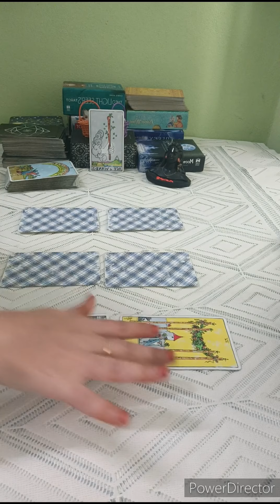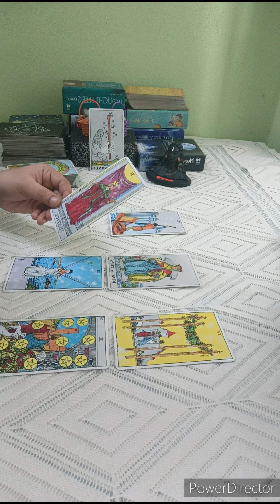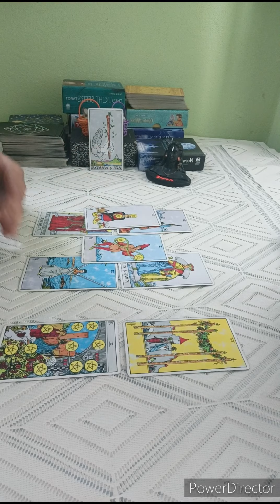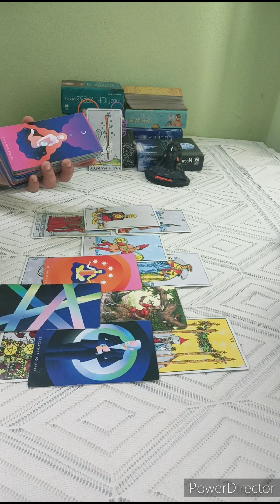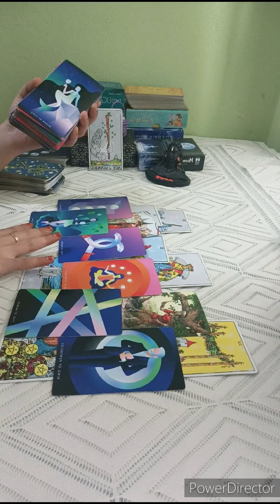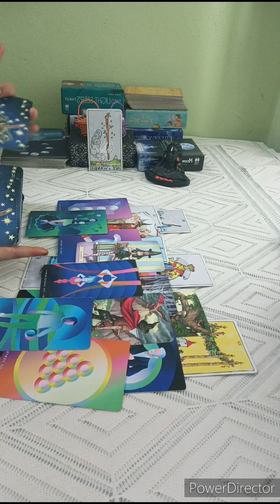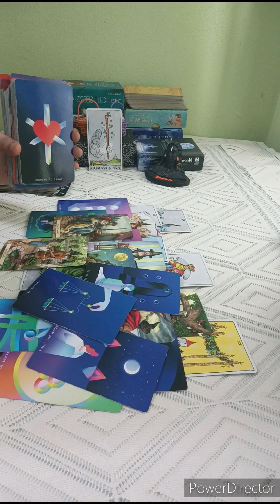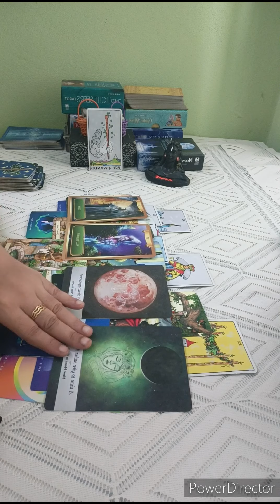SAGITTARIUS 🏹THEY COMING BACK BUT BREADCRUMBING U. U DON'T WANT TO SETTLE FOR LESS.FOCUSING ON U🖤